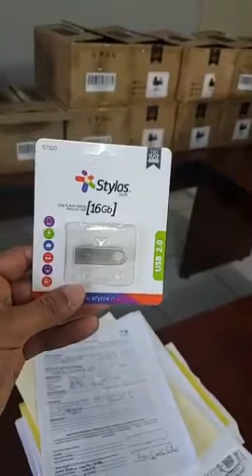CMT ayuda a los alumnos